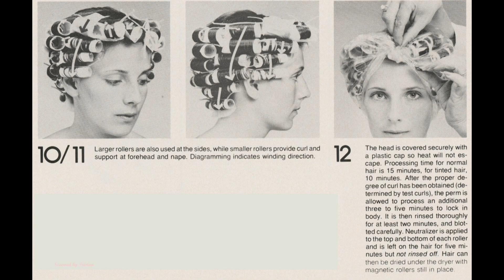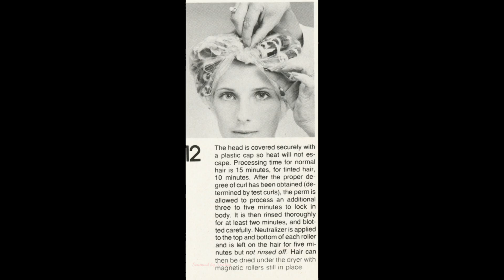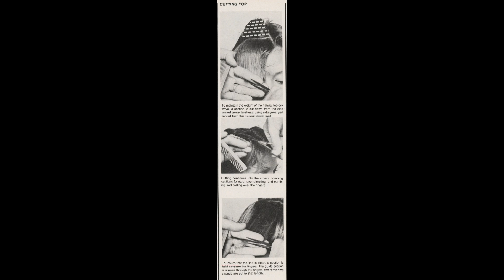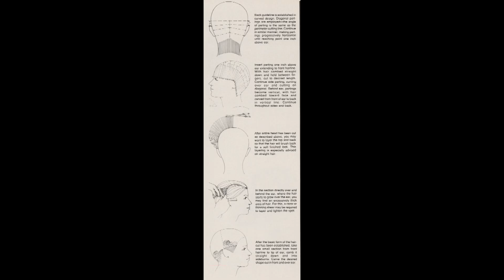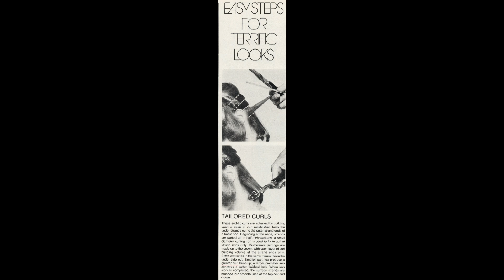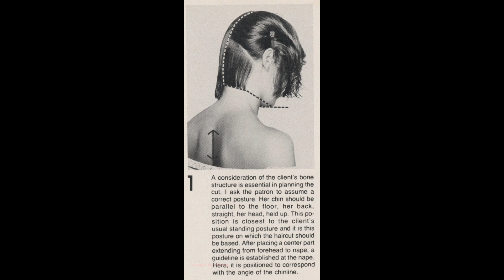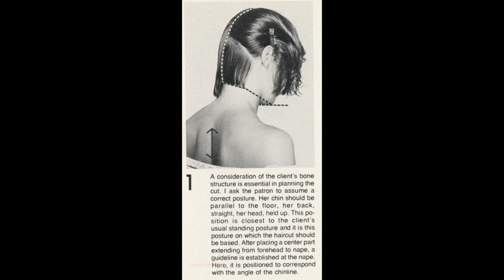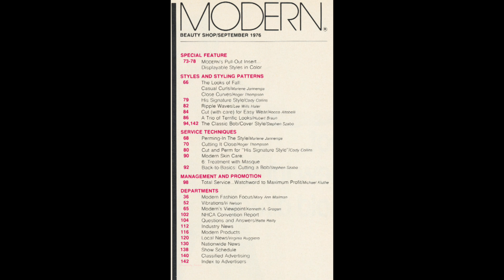Modern Beauty Shop - 1976 September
"and if you remember'